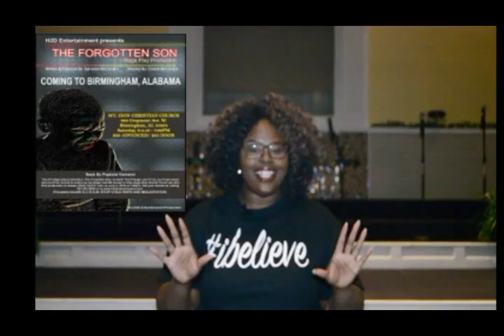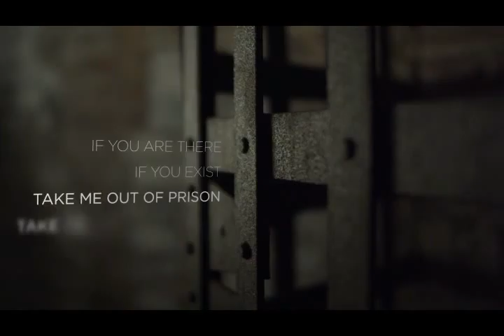Mt Zion Announcement April 10, 2016